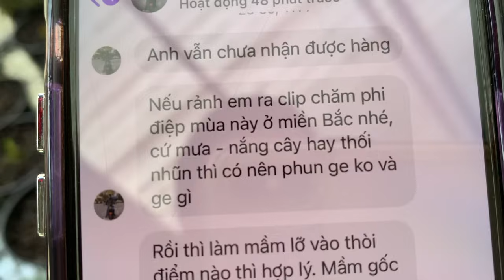Chăm Mầm Gốc, những ngày mưa nắng thất thường.